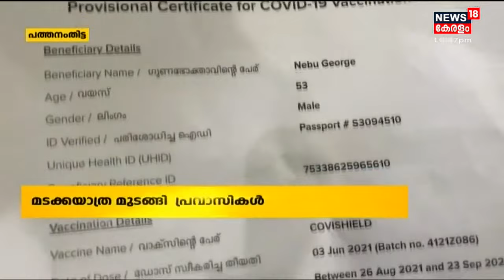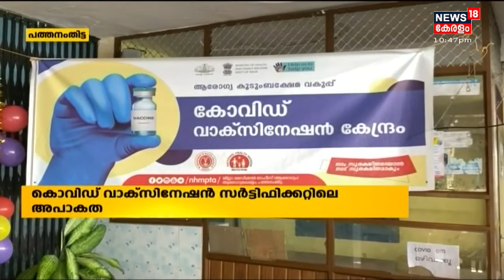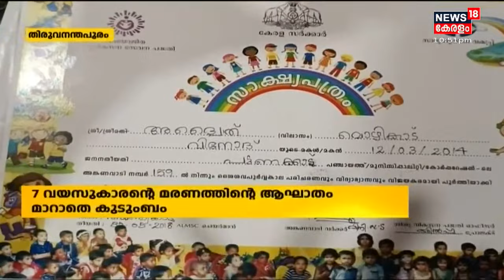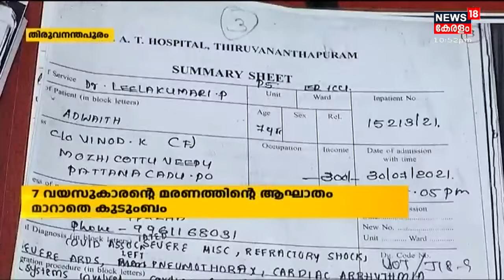Kerala News Updates | നാട്ടുവർത്തമാനം | Naattu Varthamaanam - Latest Local News | 29th August 2021